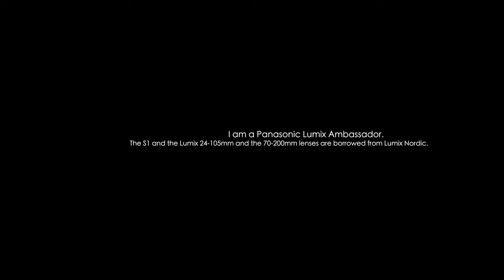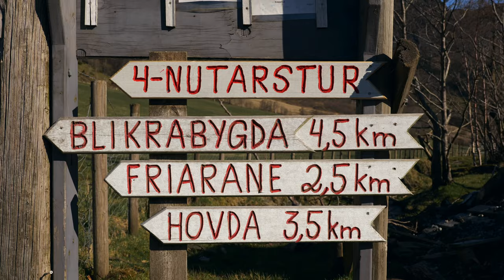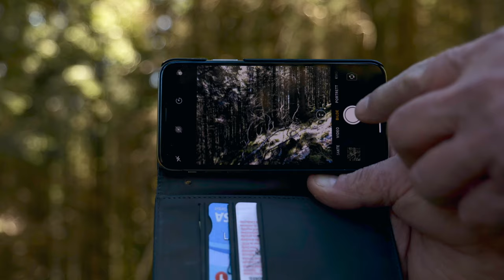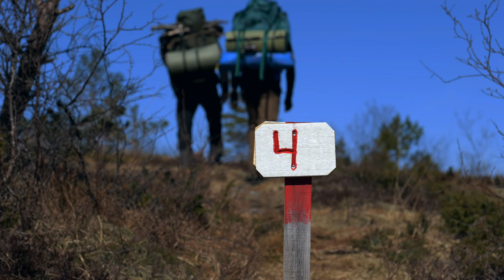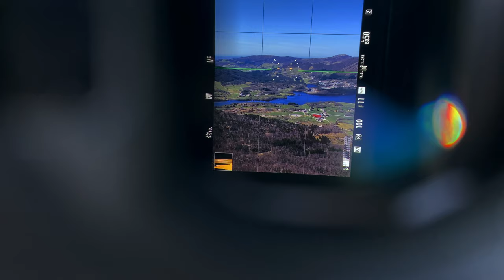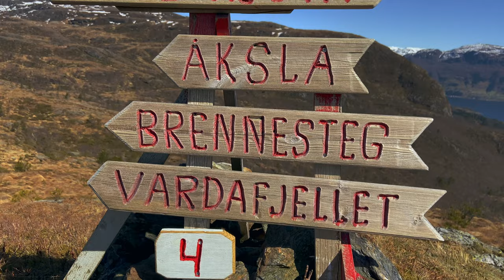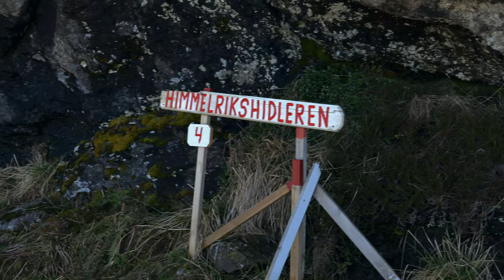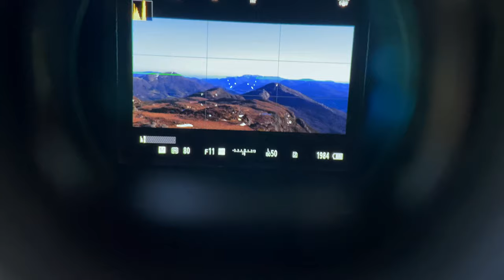All the things that waits to be discovered (part one) || Landscape Photography, wild camp (Lumix S1)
All the things that wait to be dicovered (Part one)

My first wild camp the season and this year it felt especially good to get the camping going. There is this trail in the mountains near Vats (Rogaland) that I've been wanting to take for quite some time. And the best way to experience all that a trail has to offer is to spend the night there. And so we did (yes, my father joined in on the experience). However, things doesn't always go according to plan.. Hope you like the this first part and I'll try to have part two up as soon as possible. Stay safe!

𝐆𝐄𝐀𝐑 𝐔𝐒𝐄𝐃:

𝐂𝐚𝐦𝐞𝐫𝐚𝐬:
Panasonic Lumix S1 // Stills & video
iPhone XI // Video

𝐋𝐞𝐧𝐬𝐞𝐬:
Lumix S 24-105mm f4.0

Lumix S 70-200mm f4.0

𝐒𝐨𝐮𝐧𝐝:
Røde SmartLav+